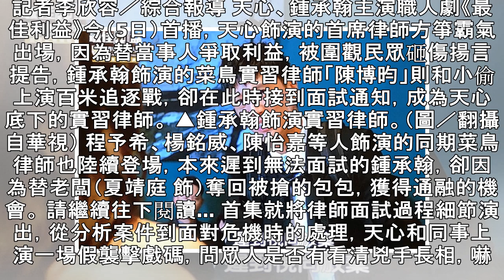雷／《最佳利益》超寫實！ 律師「面試內幕」曝光：走後門也是實力 | ETtoday星光雲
記者李欣容／綜合報導 天心、鍾承翰主演職人劇《最佳利益》今（5日）首播，天心飾演的首席律師方箏霸氣出場，因為替當事人爭取利益，被圍觀民眾砸傷揚言提告，鍾承翰飾演的菜鳥實習律師「陳博昀」則和小偷上演百米追逐戰，卻在此時接到面試通知，成為天心底下的實習律師。 ▲鍾承翰飾演實習律師。（圖／翻攝自華視） 程予希、楊銘威、陳怡嘉等人飾演的同期菜鳥律師也陸續登場，本來遲到無法面試的鍾承翰，卻因為替老闆（夏靖庭 飾）奪回被搶的包包，獲得通融的機會。 請繼續往下閱讀... 首集就將律師面試過程細節演出，從分析案件到面對危機時的處理，天心和同事上演一場假襲擊戲碼，問眾人是否有看清兇手長相，嚇得鍾承翰一臉慘白。 ...
雷／《最佳利益》超寫實！　律師「面試內幕」曝光：走後門也是實力